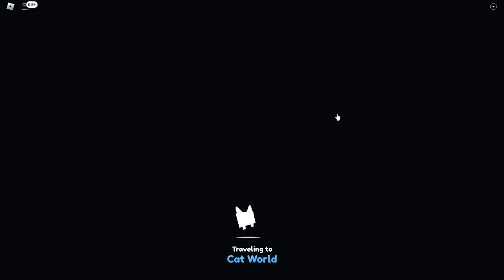NOWY UPDATE W PSX! QUESTY! OTWORZYŁEM NOWE JAJKA!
Jeśli film Ci sie spodobał zostaw suba i łapkę w górę!